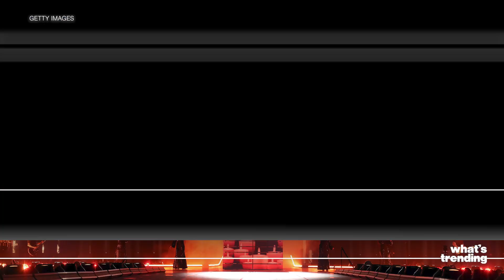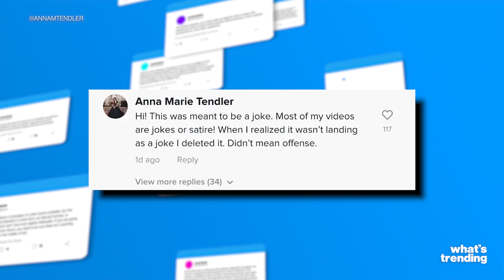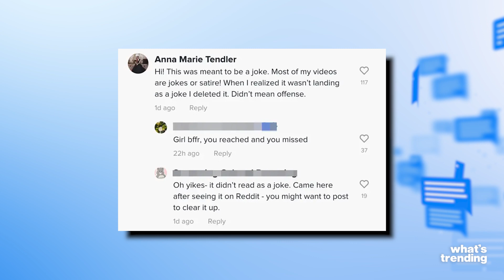John Mulaney's Ex Wife Slammed For Taylor Swift Criticism | What's Trending Explained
Taylor Swift kicked off her much anticipated The Eras Tour. While many fans are excited, Anna Marie Tendler claimed Swift and her team took uncredited inspiration from her work. Later on the multimedia artist claimed it was a joke.